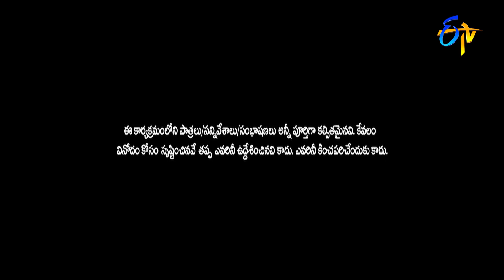Cash Tho Entho Fun | Naresh,Brahmaji,Prabhas Sreenu,Hema | 21st August 2021 | Full Episode|ETV